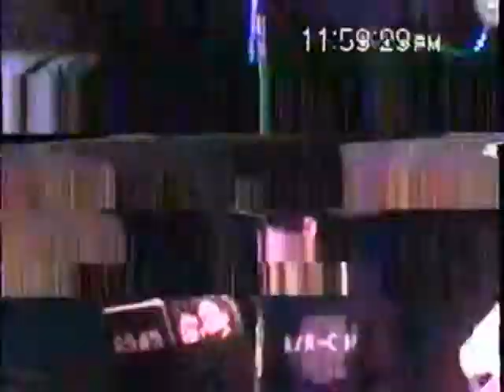Los Centuriones - "El Hombre De Los Tres Rasguños" (Live In Bobi`s)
Una cancion sobrenatural y aterradora, con grandes tintes de Sci-Fi, escrita por el genial Buffick Piroscafo e interpretada por Los Centuriones en el Bar Bobi`s.

Primer recital en La Plata con una hermosa y calida recepcion del publico.

TENGO TRES RASGUÑOS
UNO DE CADA COLOR
MI CARA SE HA DESVANECIDO
EN LA NIEBLA DE LA INMENSIDAD

MI NAVE SE HA ESTRELLADO
Y ARDE EL PASTIZAL
CAMINO ENTRE LAS HIERBAS
SI ESTOY PERDIDO NUNCA LO SABRAN

QUIZAS ALGUNA VEZ SOÑE ESPERANZAS
Y POR ESO ME LANCE A BUSCARLAS
ME EMBARQUE HACIA EL VACIO INFINITO

SOY UN BIPEDO EXTRAÑO
Y HE VENIDO HASTA ACA
APENAS SE MUEVEN LOS PASTOS
Y TODO ES NEGRO ALREDEDOR

ME ACERCO HASTA UNA CARRETERA
NO SE SI OTRA VEZ ESTARE
PISANDO ALGUN OTRO PLANETA
DESHABITADO DE CIVILIZACION

PERO DESFILA ANTE MI UN VEHICULO
EN UN INSTANTE LO VEO PASAR
DE UNA VENTANA ME MIRAN DOS NIÑOS
Y ENAJENADOS, MI SOMBRA LES MANCHA LA VISTA

Y LES REGALO ESTE INSTANTE
TODO LO DEMAS SE EXTRAVIO
LES PRESENTO ESTE PANORAMA
ES EL ESPEJO DE LO QUE OCURRIRA

VIENEN POR MI ORGANISMOS EXTRAÑOS
VIENEN POR MI.
VIENEN POR MI.
VIENEN POR MI.
VIENEN POR MI.

SEÑORITA PATRICIA!!!